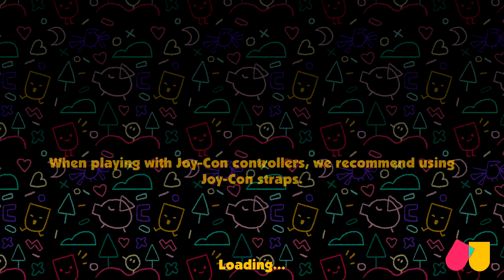Snipperclips: The Noisy Notebook (Part 1)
Unfortunately I have to go at this Fun Game alone ^^ but it's okay.